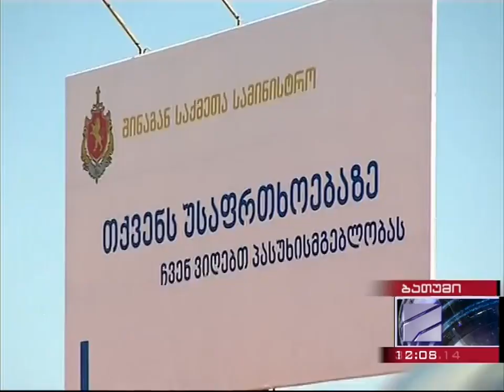პოლიციის დღე ბათუმში